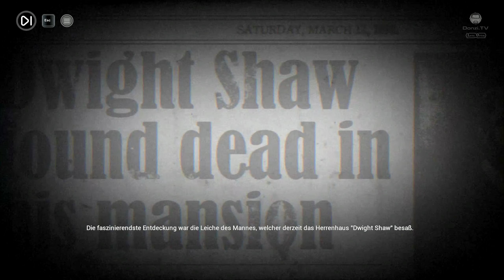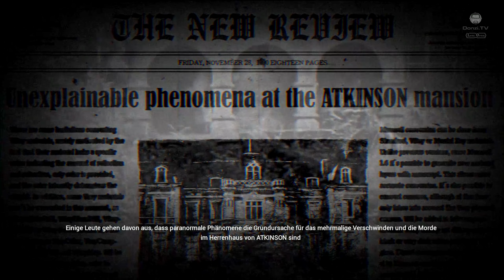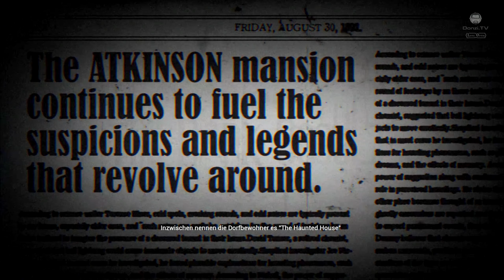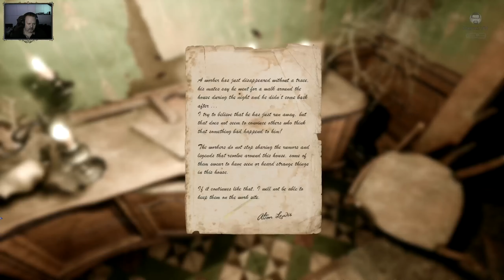The Dark Occult 🦇 #01: Wir waren hier schon einmal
"The Dark Occult"
Früher "The Conjuring House"
Du erkundest ein scheinbar verlassenes Haus, in dem dämonische Aktivitäten herrschen. Du wirst in das Atkinson-Haus geschickt, um ungewöhnliche Vorkommnisse im Zusammenhang mit dem Tod des Besitzers zu untersuchen. Beim Betreten des Hauses stellst Du fest, dass Du es nicht verlassen kannst und von einer dämonischen Frau heimgesucht wirst, die Dich mit mörderischer Absicht verfolgt.

TITEL: The Dark Occult
Genre: Action, Abenteuer, Indie
Plattform: PC
Entwickler: RYM GAMES
Veröffentlichung: 25. Sep. 2018